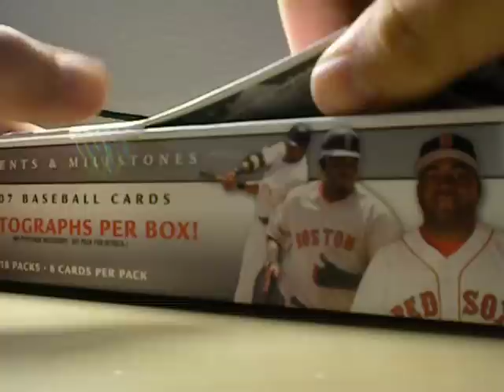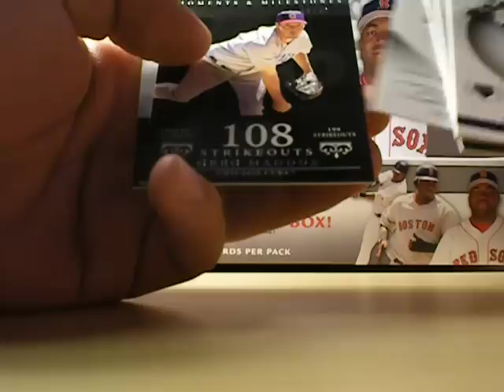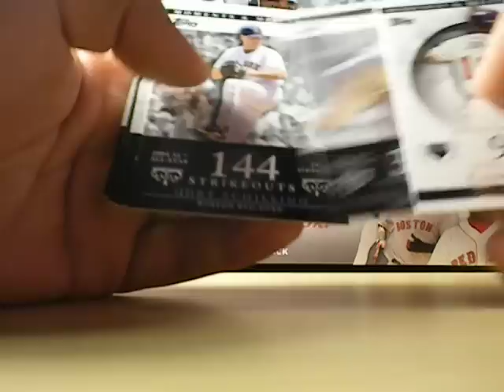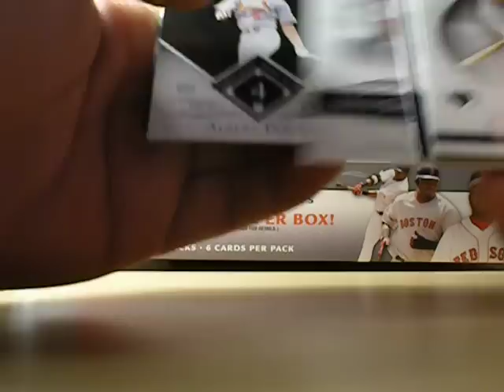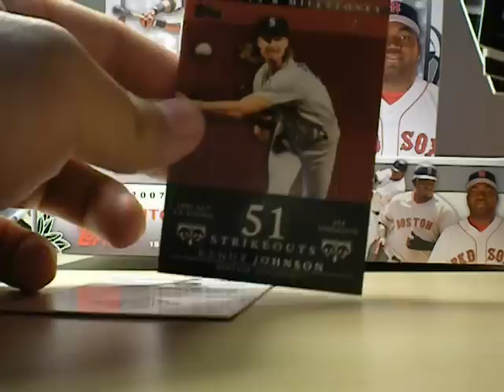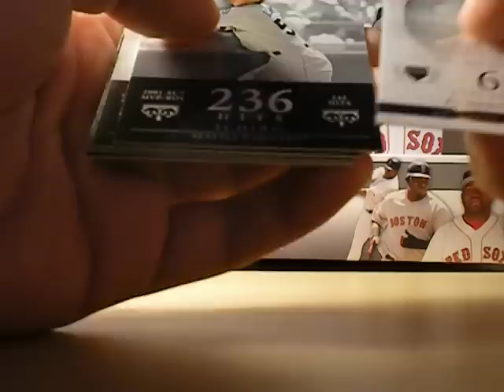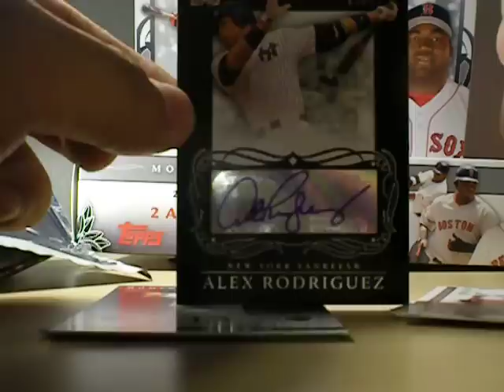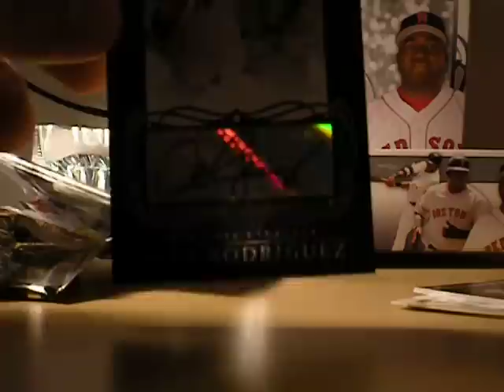2007 Topps Moments and Milestones Baseball Hobby Box Break *BEST PULL(S) EVER!!*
All are for sale/trade.